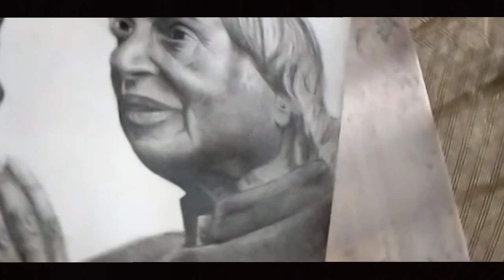Drawing missile man of India. Dr APJ Abdul Kalam